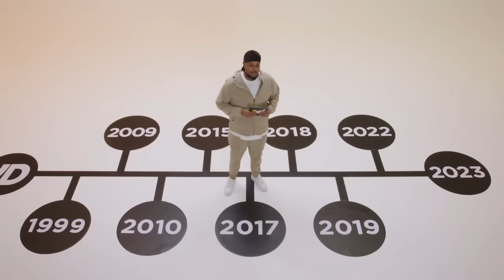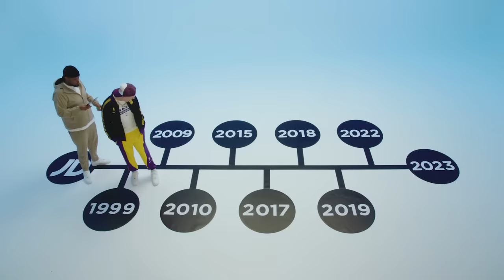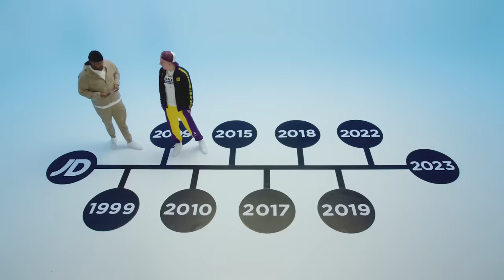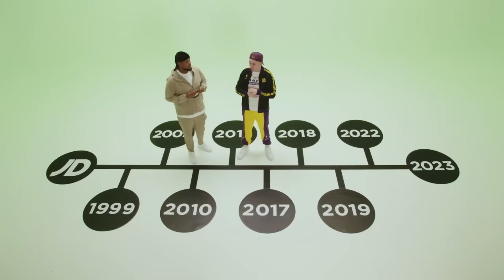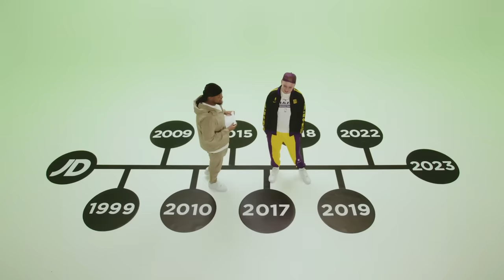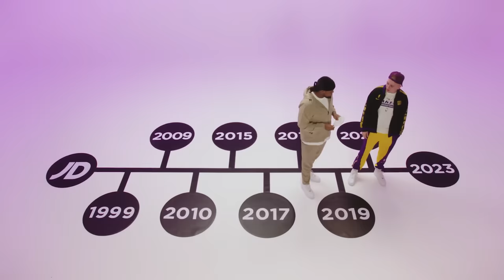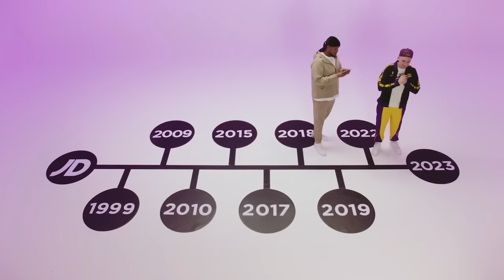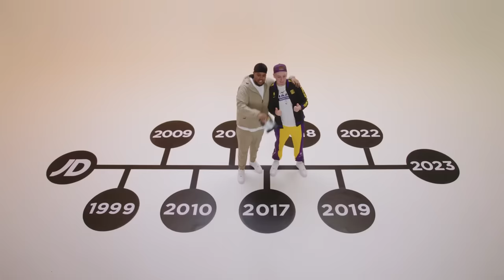Guess The Year Quiz with Chunkz & Aitch | The Timeline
The all-new series, The Timeline! Hosted by @Chunkz.
In this episode: @Aitch

In The Timeline, Chunkz will be interviewing 4 of his celebrity friends and taking a trip down memory lane visiting the milestones in their lives.

The biggest question is; Who will top the leaderboard at the end of the series?

The Home of JD Sports on YouTube! 🔥
The hottest spot for fresh content from Chunkz & Darkest Man